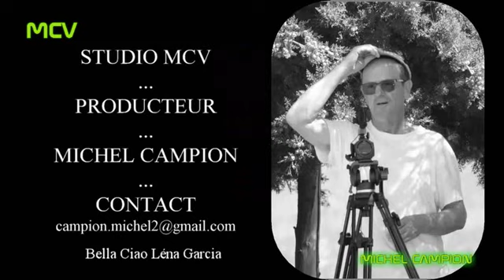COURNONSEC 2 movie